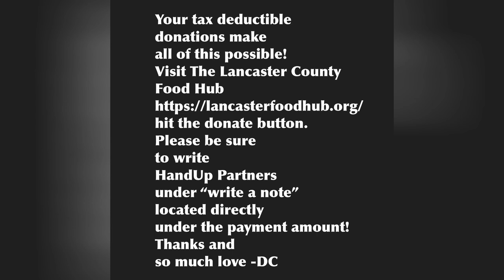HandUp Partners at work 2/14/23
Please take a couple minutes and come along with us on our 2/14/24 group clean up. 'HandUp Partners" at work! My beautiful people may be homeless but they are not helpless or hopeless. This is so manageable if we include them.
Big thanks to Brother Luis Raul for taking the time to get to know my Peeps and fall in love with them too, and for filming this.
So much love and thanks! -DC